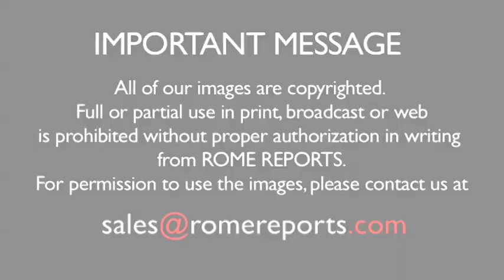Pope tells Order of the Holy Sepulchre that everyone is responsible for Christians in the Holy Land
Pope Francis welcomed the delegates from the Order of the Holy Sepulchre, the group responsible for supporting economically Christians in the Holy Land. .